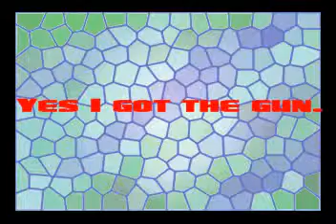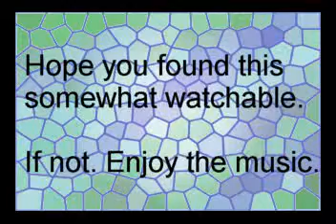Evil Fuzzles - Quest for a bigger gun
This is what happens when I have too much free time on my hands. Honestly I havent played neopets in about 3 years and I missed it.

Gameplay is very very slow because my screen recorder slows my computer down to a crawl, tried to speed it up a bit but movie maker only made it slower.